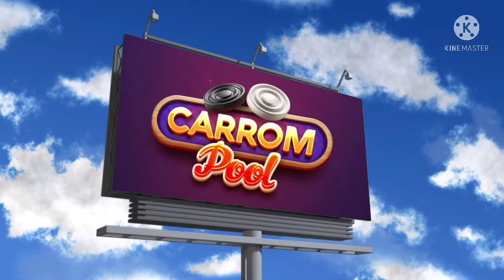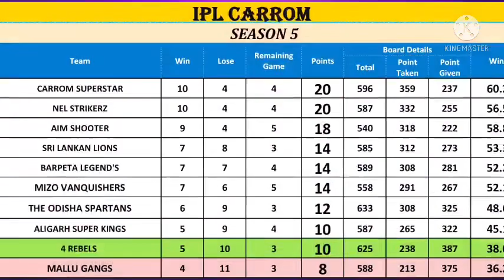IPL CARROM 5 / Mallu Gangs vs 4 Rebels / Tahir vs Shehzad#gamingshinto